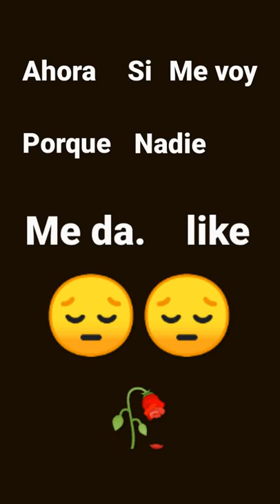30 de abril de 2022